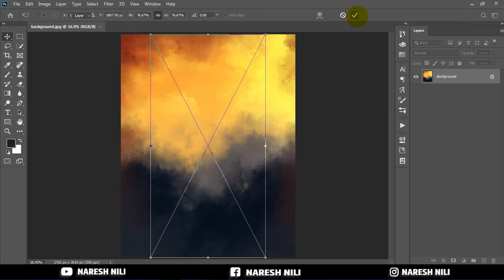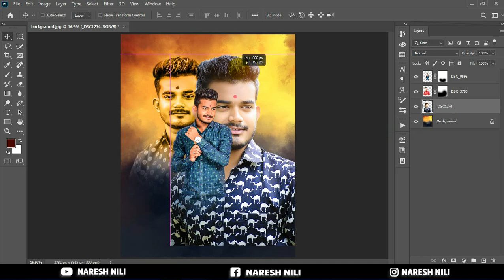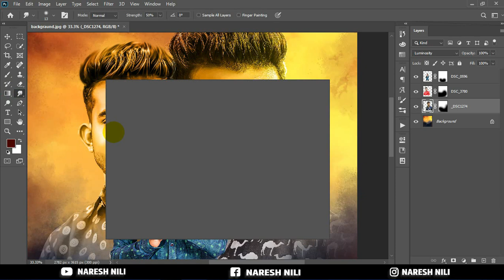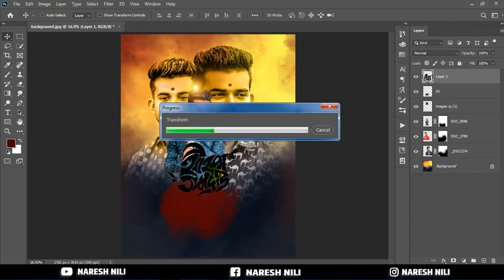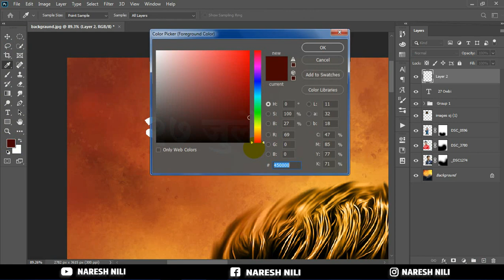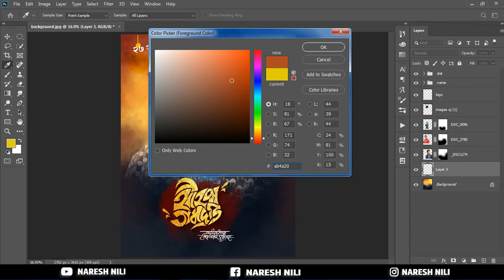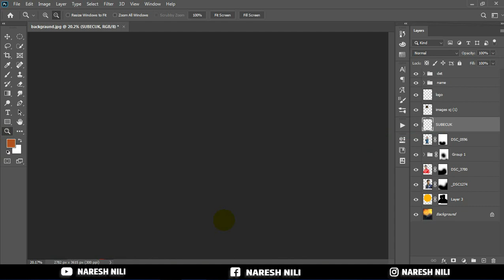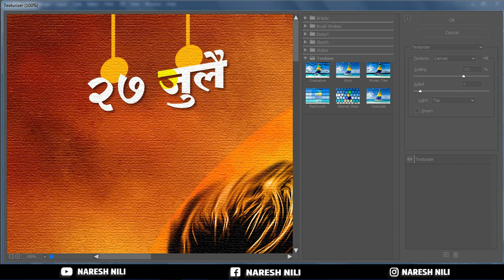New Style Birthday Banner Editing 2020 | In Photoshop CC 2020 | Learn Poster Design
आणि PNGs,खाली दिलेल्या Link वर तुम्हाला मिळतील,
 (पासवर्ड व्हिडियो मध्ये दिला आहे.)

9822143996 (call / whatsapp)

●Keep Supporting 💪🏻
●Keep Loving ❤
●Keep Sharing ⤴

Birthday background 2019
Banner background 2019
Background Download 2019
Banner background download 2019
2019 full hd background
New banner background
New birthday banner
birthday banner editing
banner editing birthday
banner New banner editing 2019
Birthday banner 2019
Background for editing
Graphics background full hd
Graphics background
Graphics background download
Graphics background 2020